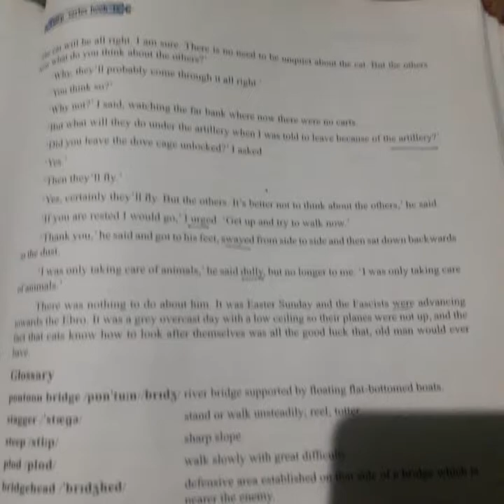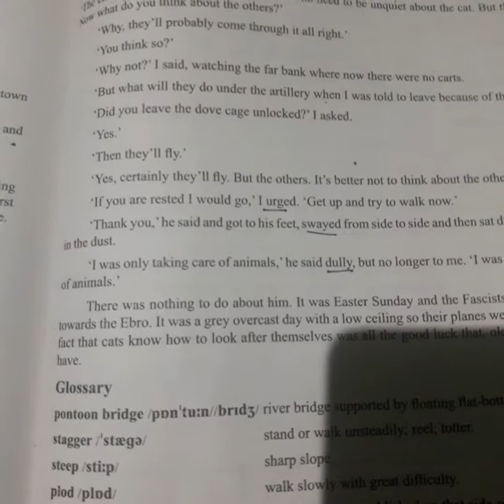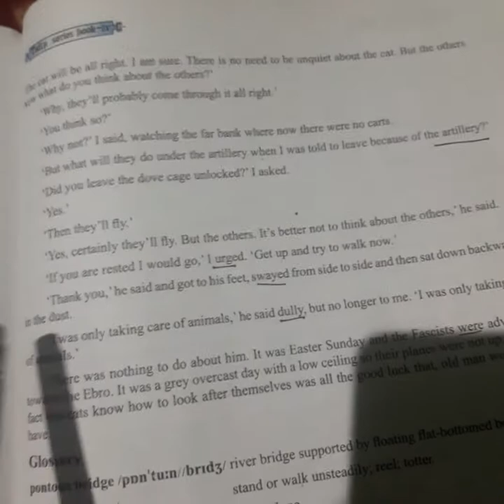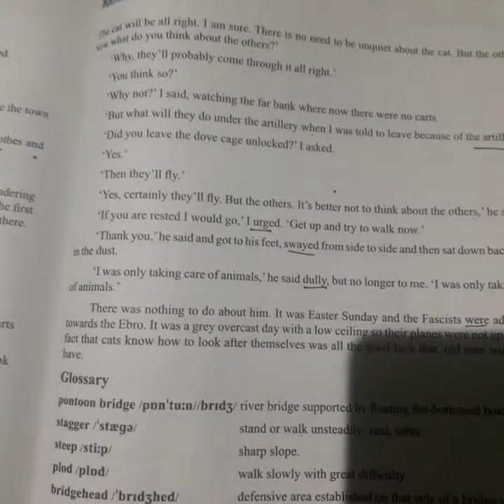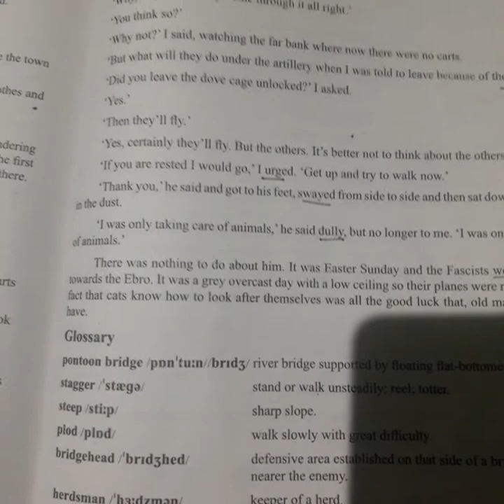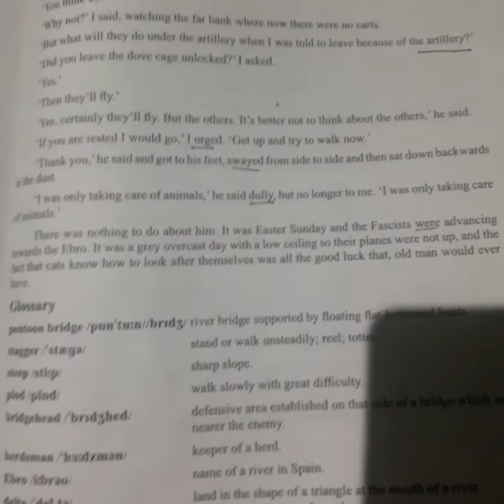Old man at the bridge(part 4)